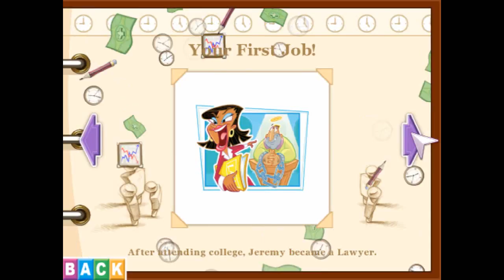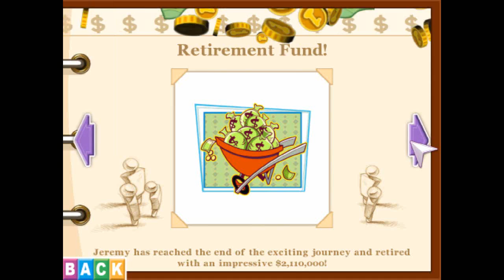Board Game Fun Time! - The Game of Life (Steam) (Full Game)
Jeremy, Jessi, Chris & Mitchell get together to see who can succeed at life!